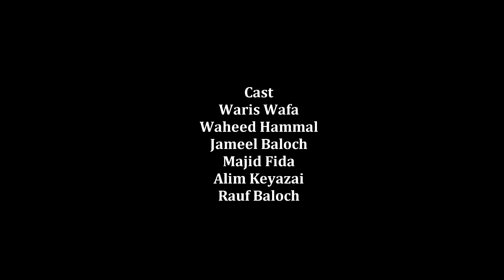Waris Double Role|Balochi Funny Video|DOP&EditorNabeel Aseel